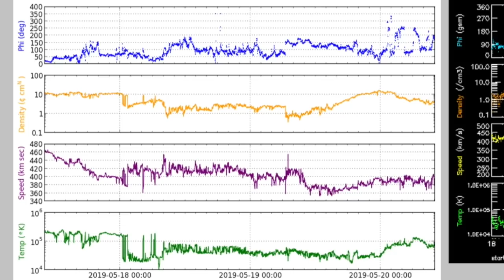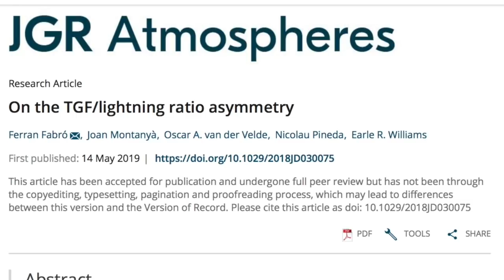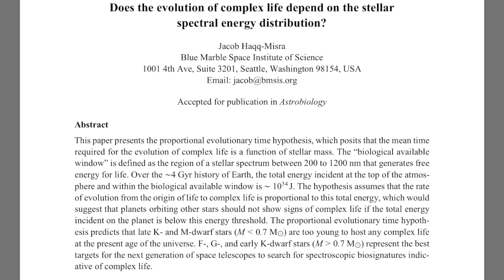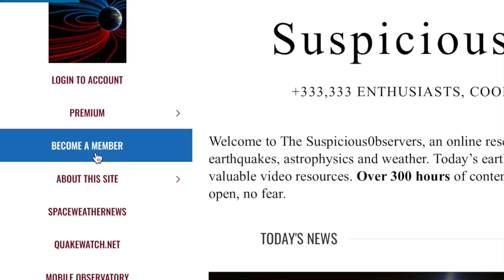Severe Storm Alert, Terrestrial Gamma Flashes | S0 News May.20.2019